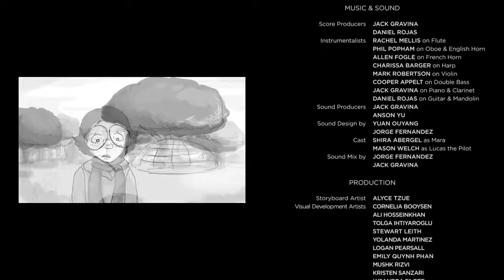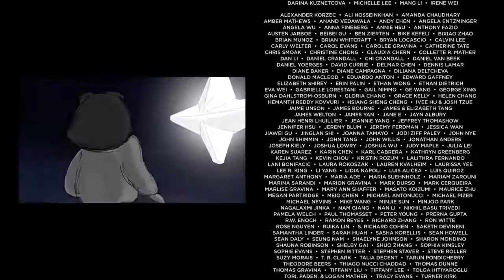Heart Touching Animated Short Film Soar, by Alice Tzue